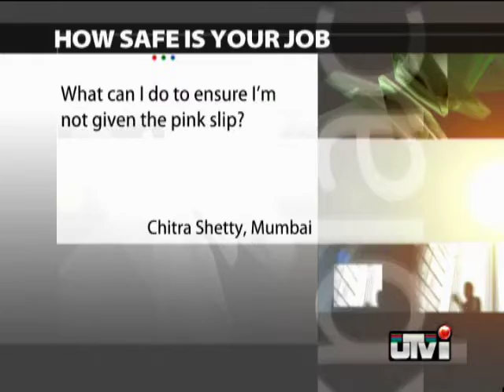What to do when you're sacked?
According to experts it is not the time to lose your nerves. Instead if you are sure that lay offs are in the offing, you must first ensure that you're not just meeting goals but exceeding expectations in your job. After all, no company would like to lose a good performer.